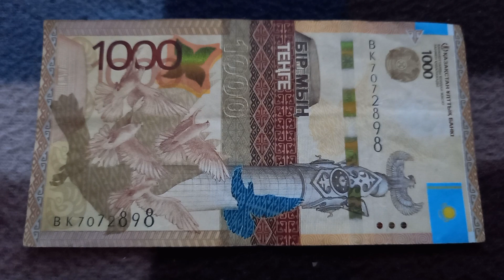Две 7-ки и две 8-ки у БАНКНОТЫ 1000 ТЕНГЕ в № серии ВК7072898 на байковой поверхности 12-ого Октября